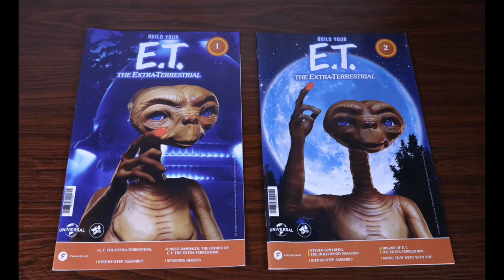Ma lo abbiamo capito? - Joker Folie à deux | Recensione No Spoiler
Ieri ho visto il sequel di Joker e sto sentendo parlare malissimo di questo film. Ma è così tanto orribile?

▶ 𝗦𝗘𝗧 𝗨𝗣
𝗖𝗮𝗻𝗼𝗻 𝗲𝗼𝘀 𝗥𝟱𝟬
𝗠𝗶𝗰𝗿𝗼𝗳𝗼𝗻𝗼 𝗕𝗹𝘂𝗲 𝗬𝗲𝘁𝗶
𝗔𝘀𝘁𝗮 𝗺𝗶𝗰𝗿𝗼𝗳𝗼𝗻𝗼
𝗟𝗲𝗱 𝗿𝗶𝗻𝗴 𝗹𝗶𝗴𝗵𝘁
𝗟𝗲𝗱 𝘀𝘁𝗿𝗶𝗽